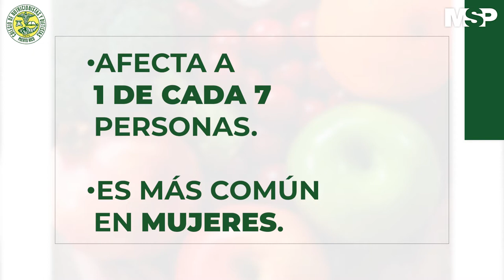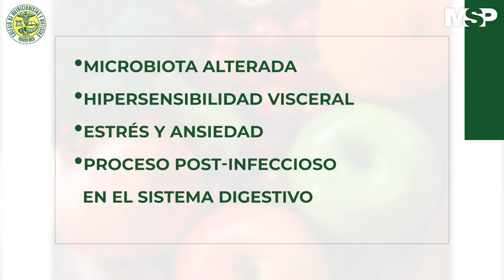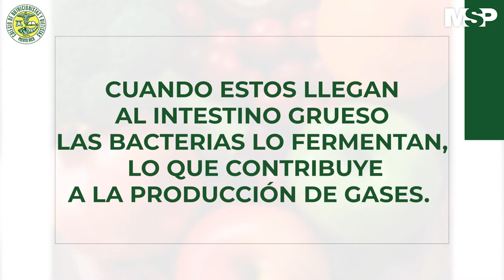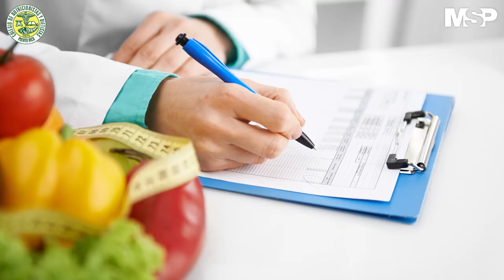Síndrome del Intestino Irritable y la dieta Fodmap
MSPNutrición I Los pacientes con el Síndrome de Intestino Irritable deben tener especial atención a su alimentación para evitar exacerbar los síntomas. Por esa razón, el Colegio de Nutricionistas y Dietistas junto a la Revista de Medicina y Salud Pública te presentan una guía orientada a darte las herramientas y el conocimiento que te permitirán tomar decisiones adecuadas.

Conoce más en la siguiente cápsula informativa.